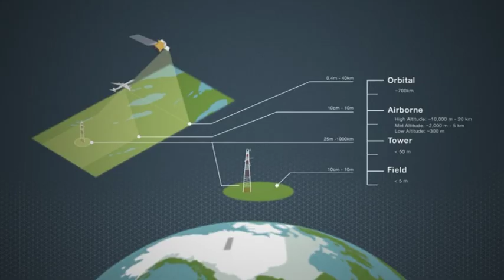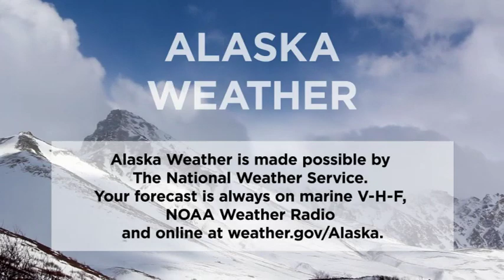December 30th, 2019 - Alaska Weather